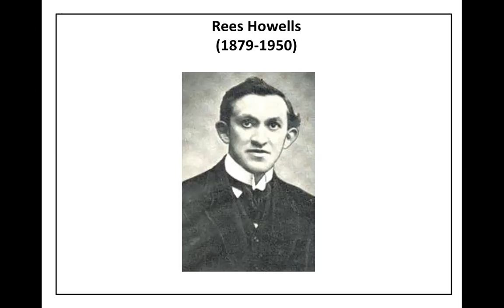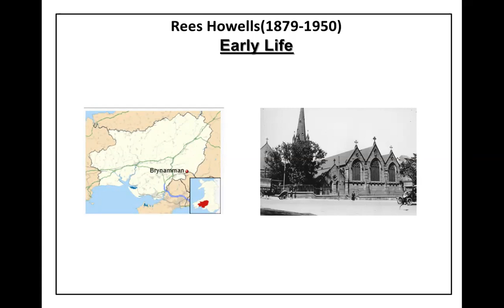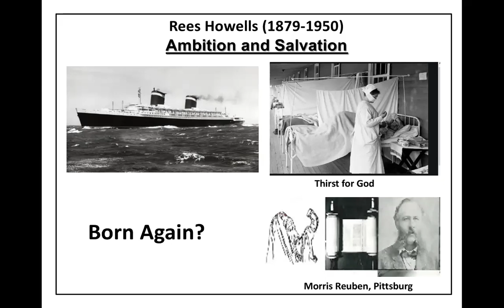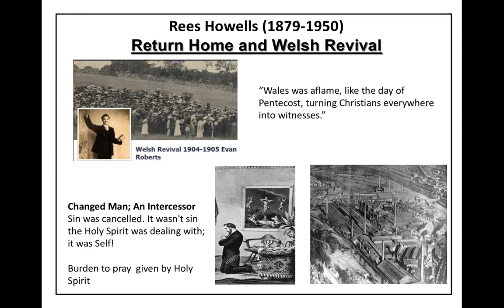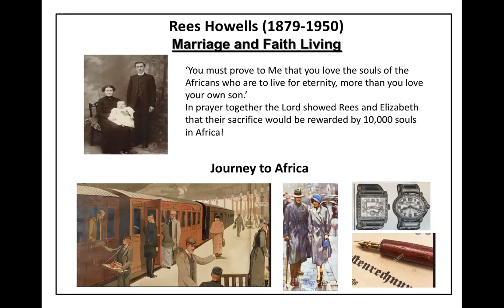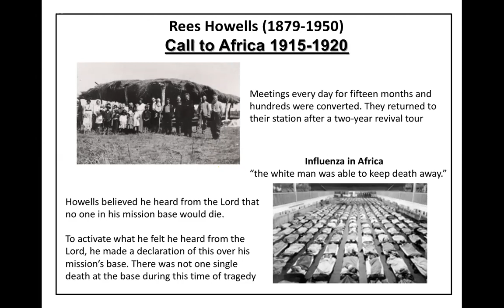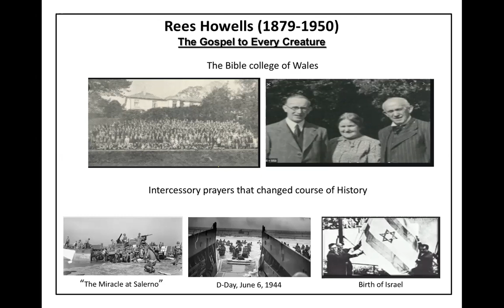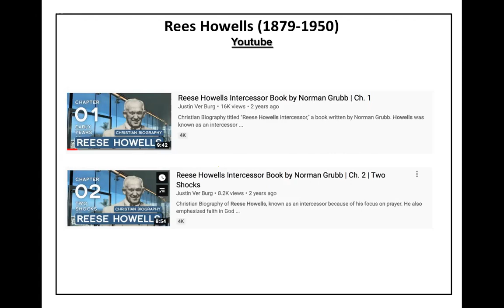Rees Howells - Missionary Story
Mary narrates the story of Rees Howell